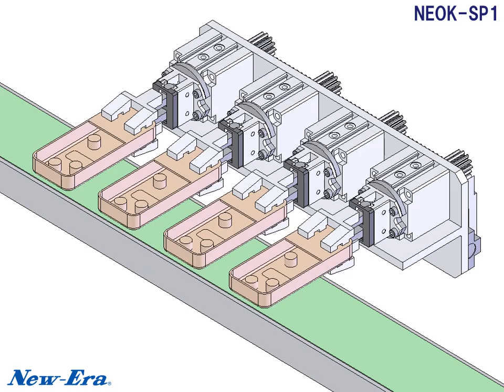NewEra NEOK SP1